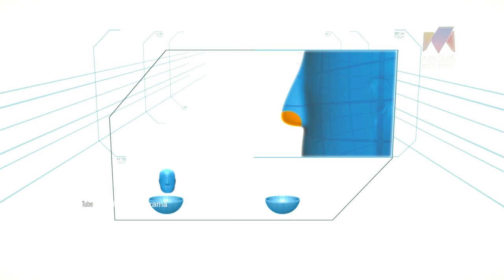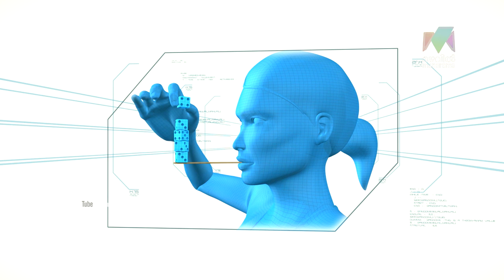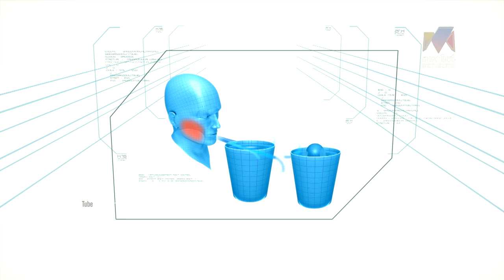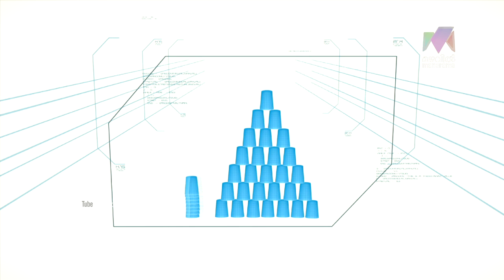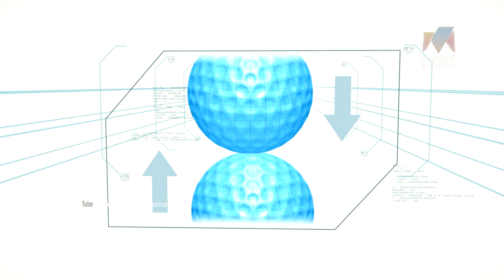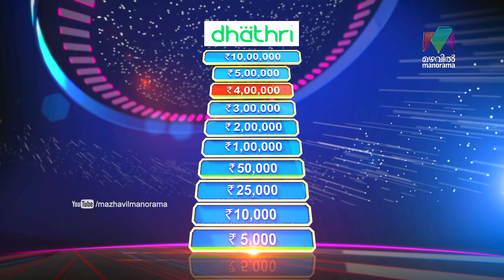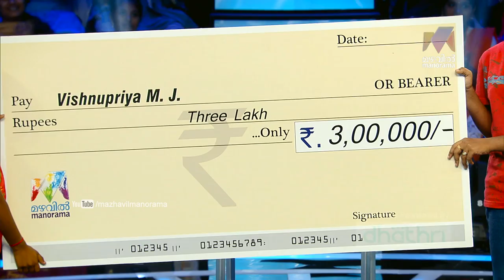Minute To Win It | Ep 02 - Just one minute to win... | Mazhavil Manorama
Minute to Win it: 10 challenges... 10 lakh... ONE minute! Here Vishnupriya is coming to play the 'Minute to Win it'.

About the show:

The world's most admired television game show 'Minute to Win it' has come to Kerala. The show that thrilled audience in over 50 countries is brought to your television screens by your favourite channel Mazhavil Manorama. The show has been licensed from International Production House Endemol Shine.

The contestants of the show take part in a series of 60-second challenges that use objects that are commonly available around the house. The contestants will have to complete 10 levels to reach the top of the money tree with three lives to win the maximum prize money of Rs 10 lakh.

The Malayalam version of 'Minute to Win It is hosted by actress - model Nyla Usha. 'Minute to Win it' features many exciting moments to entertain the contestants as well as the viewers.The show airs on Mazhavil Manorama Saturdays and Sundays at 9 pm.